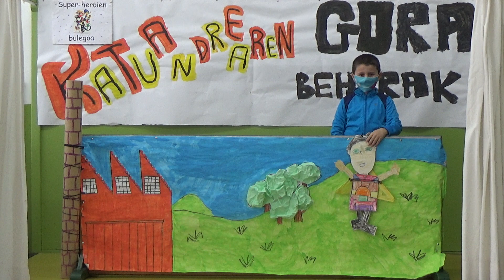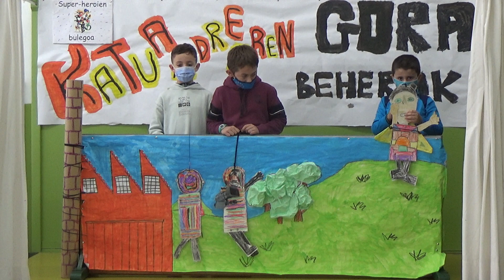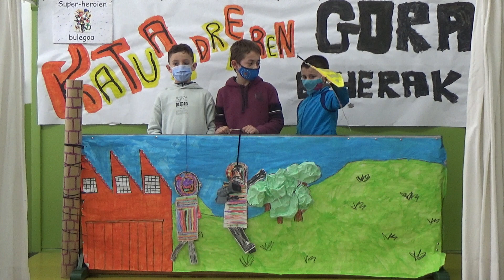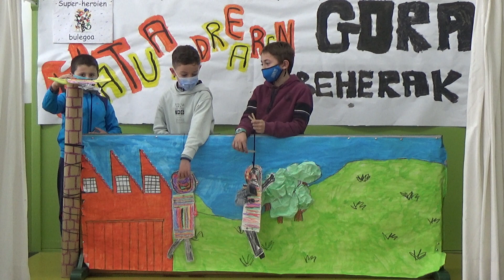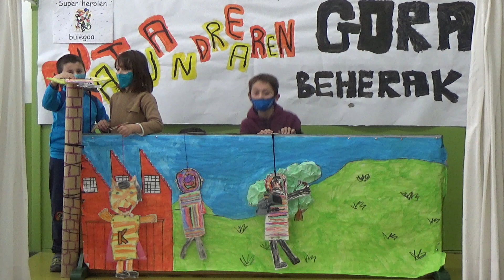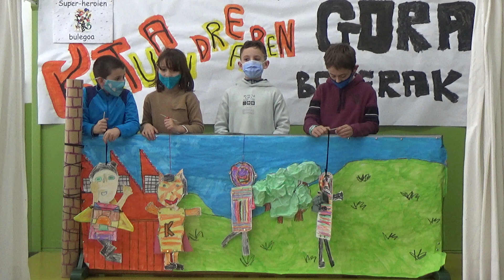MRE AURKEZPENA - Katuandrearen gora beherak 2.maila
LH2 taldeak egindako antzezlana